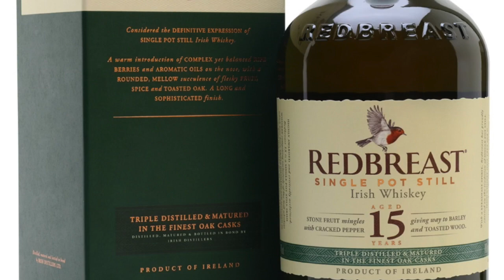Redbreast 15 Review (Irish Single Pot Still Whiskey) + T-shirt Competition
Every little help is greatly appreciate so I can further grow and develop my channels and hopefully entertaining content for you all ☺️🙏🏼

Redbreast 15 - 15yo - 46% - Irish Single Pot Still Whiskey

Notes of tropical fruits, metallic earthiness and damp grass.

What's your favourite Redbreast? 🐧

Drink responsibly!